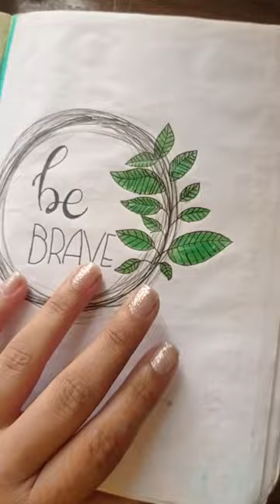FISHES PAINTING/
"its a lovely day today and painting is all that i got to do🖌️🐟